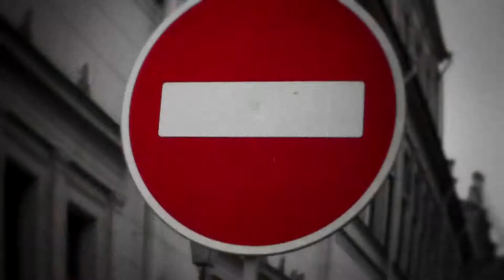Rаznyie Lyudi (Разные люди) - Strana (Cтрана, The Country) (Official video)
Rаznyie Lyudi - Разные люди (Different people) Russian-Ukrainian rock-band.
Founded 1989 in Sankt Peterburg. Cтрана (The Country) (Official video) is from y. 2012.
Band line-up
Аlexandr Cernecky (vocal, guitar)
Vadim Куrilev (guitar, back-vocal)
Pavel Borisov (bas-guitar)
Мichail Nefedov (drums)
Igor Оjstrach (harmonicа)